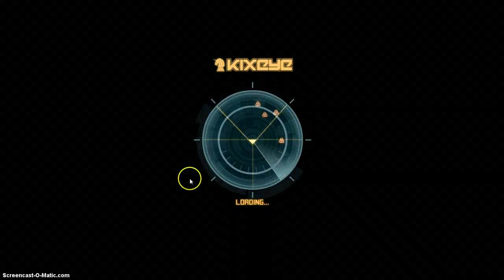Deep6 vs IP Freely base